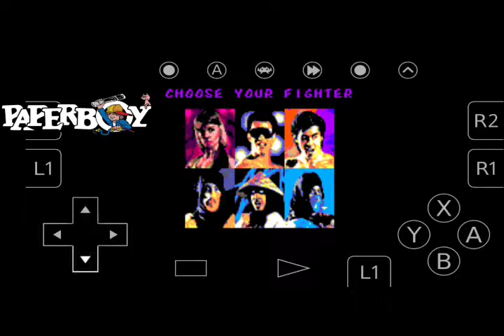S.M.S.-MORTAL KOMBAT-GAMEPLAY-TINY GORO